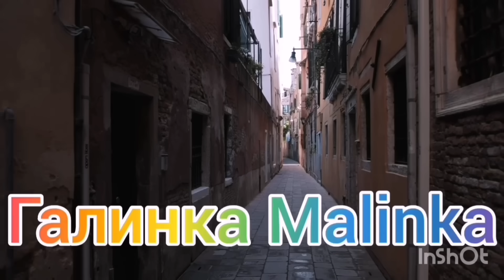Деревенский дневник /Комиссия получила по шапке /Обзор Влогов /Мать-героиня /Леля Быкова /